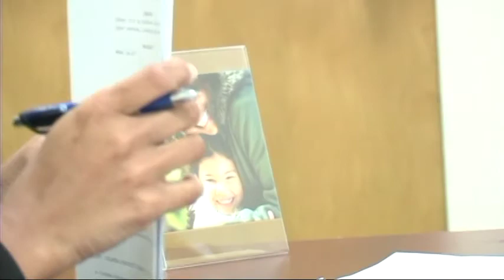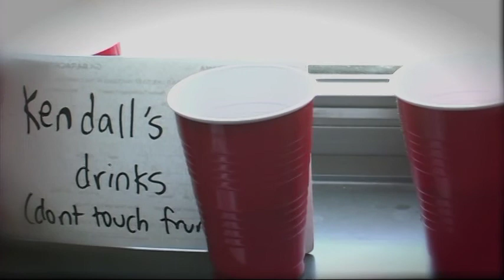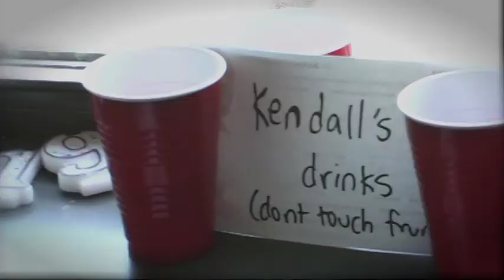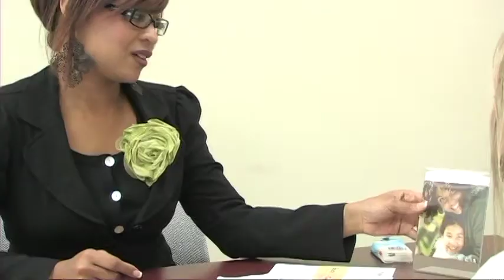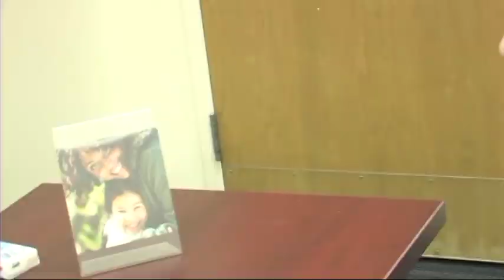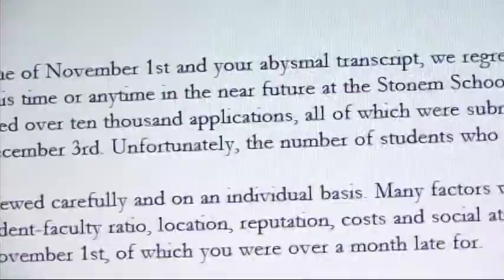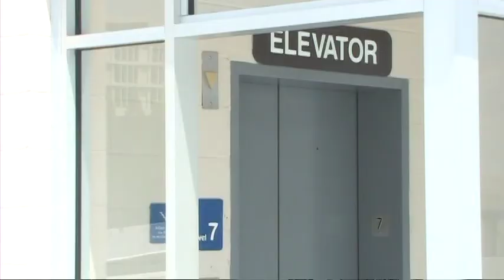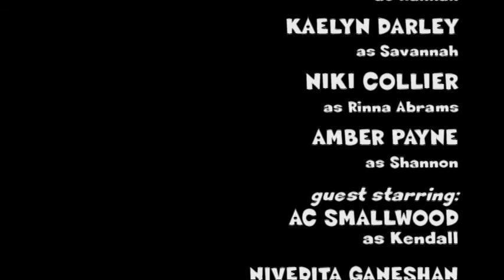Sophomores: Season 1, Episode 8 | Spoon in the Road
In the season finale of Sophomores, Margeaux discovers she's on the verge of losing her scholarship and revisits her freshman year meltdown. Lizabeth and Pi Rho Gamma declare war on Jessi Ann and Thi Alpha Beta at the Greek Games, which ends in someone's imminent downfall. Meanwhile, Clive makes a drastic decision when he accidentally discovers his "calling" and Kyla is given an unexpected offer for next semester. And, in the midst of it all, Margeaux finally reveals her dark secret and Luke races against the clock to keep it from happening all over again.